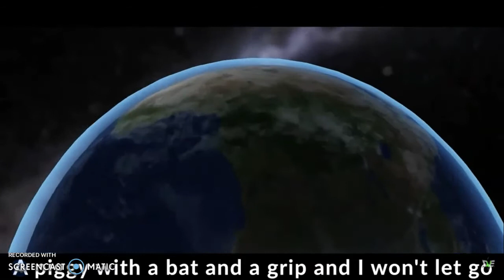Encanto Piggy Song